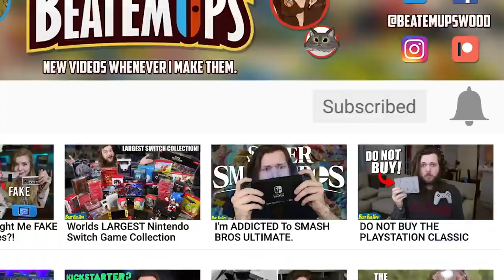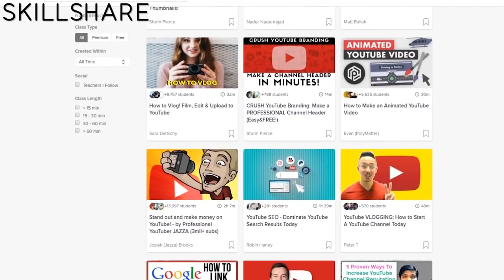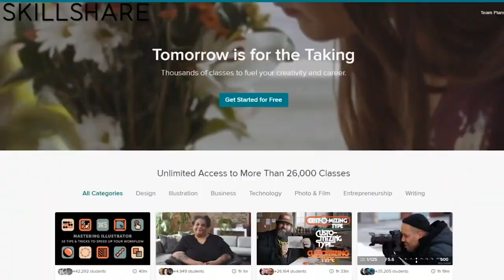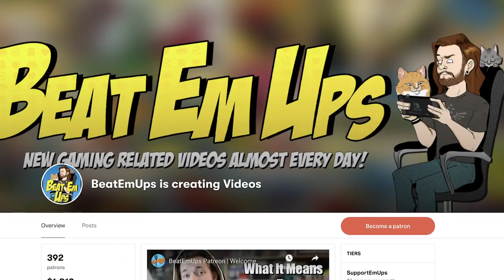10 Best FREE Games On Nintendo Switch!